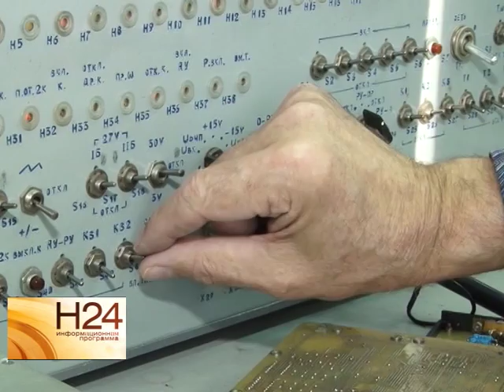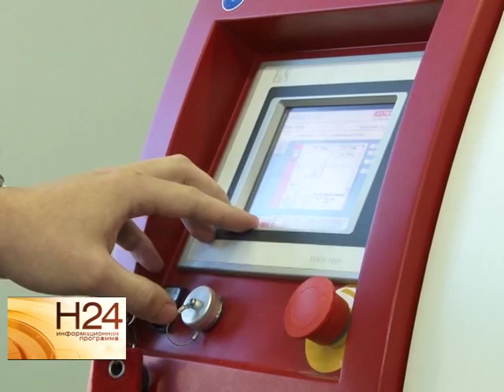В Саратовской области хотят возродить самолетостроение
Сегодня на территории региона около десятка предприятий, которые могут обеспечить большую часть сборки и комплектации авиационной техники. Например, электроприборостроительный завод имени Серго Орджоникидзе уже готов поставить на поток производство систем автопилотов. На чем основана такая уверенность, разбиралась Юлия Шишкина. Сюжет вышел в эфир 19 ноября.